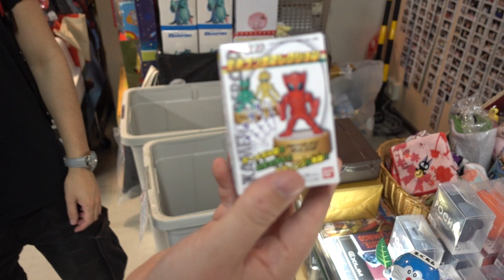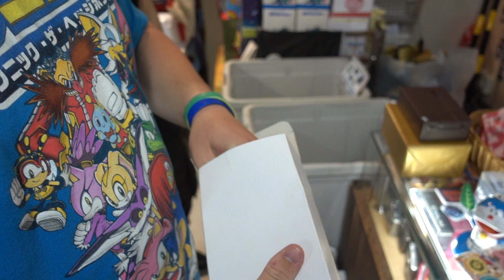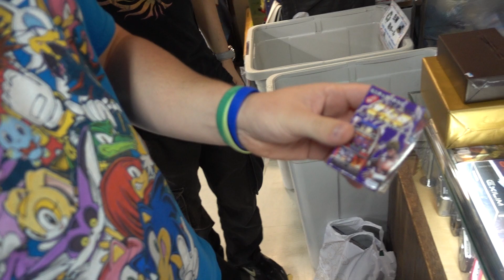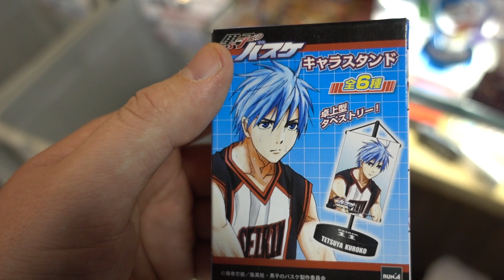2016 Japan Trip - Adventures at the Lucky Box Store in Odaiba, Tokyo (Part 1)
David (Gohan), Captain Bryan, and myself spending so much MONEY on those mysterious boxes, and what do we get? Watch and find out :)

BTW if you are wondering, this video was taken at the Decks mall in the Odaiba area of Tokyo. :)